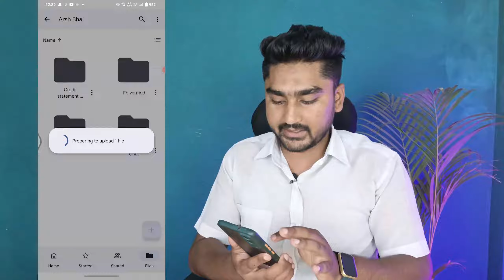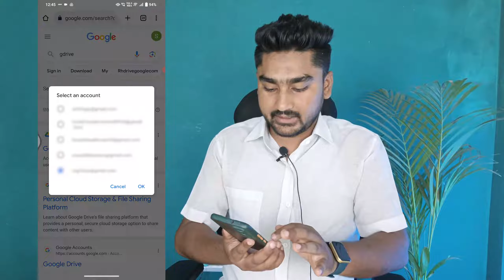How to Fast Upload File in Google Drive | Google Drive Upload Problem | Google Drive Waiting Upload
To upload files quickly to Google Drive, you can follow these steps:

1. Prepare your file: Ensure that the file you want to upload is ready and located on your computer or device.

2. Access Google Drive: Open your web browser and go to the Google Drive Sign in with your Google account if you're not already signed in.

3. Create a new folder (optional): If you want to organize your uploaded file into a specific folder, create a new folder by clicking on the "New" button (the "+ New" button on the left-hand side of the screen) and selecting "Folder." Give the folder a name and create it.

4. Start the upload process: Once you're in Google Drive, click on the "+ New" button again, but this time select "File upload." Alternatively, you can simply drag and drop the file from your computer into the Google Drive interface.

5. Choose the file to upload: A file selection window will appear. Navigate to the location on your computer where the file is saved, select the file, and click "Open."

6. Monitor the upload progress: Google Drive will display a progress bar indicating the upload status. Depending on the file size and your internet connection speed, the upload can take some time.

7. Complete the upload: Once the upload is finished, the file will appear in your Google Drive. If you created a folder in step 3, navigate to that folder to find your uploaded file.

That's it! You have successfully uploaded a file to Google Drive. Repeat these steps if you need to upload additional files.